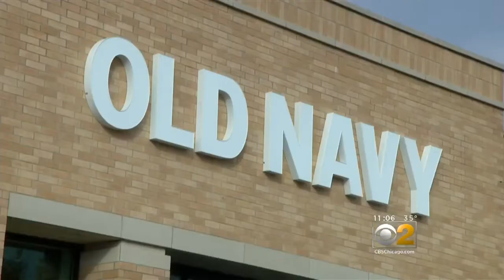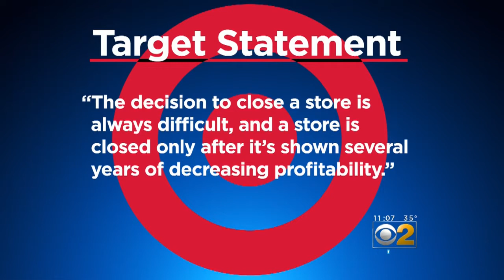Old Navy Opening In Morgan Park As Target Prepares To Close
Morgan Park residents hope a new Old Navy store that opened Thursday will breathe some new life into the neighborhood; but as the new store opens, two Target stores on the South Side are closing. CBS 2's Mike Puccinelli reports.